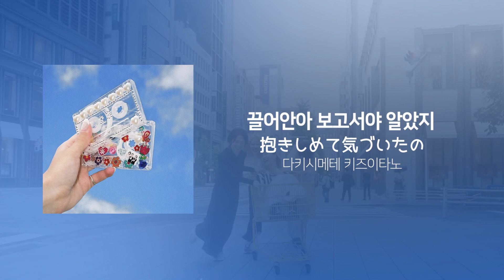에일- 스물셋(23) [한국어 자막, 발음, 해석]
eill - 23 (에일- 스물셋) 한국어 자막입니다.
*의역 및 발음을 나타내는데 한계가 있어 조금 다른부분이 있을수 있습니다.